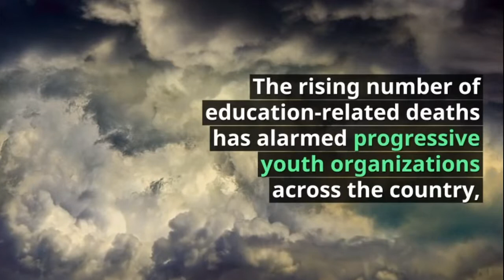2 Senior High School students add to suicide cases in Cagayan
Recently, after 2 college student suicide over school fees, another 2 senior high school students committed the same over varied reasons.